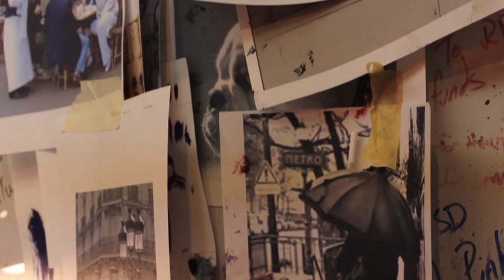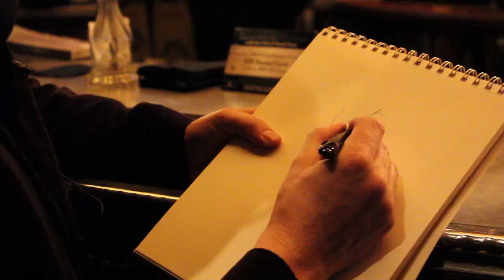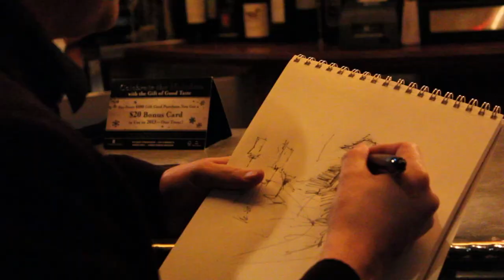Meet the Artist: Michael Flohr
Episode 1: Watch artist Michael Flohr head down to San Diego's Historic Gaslamp Quarter to draw inspiration for a new work of art.